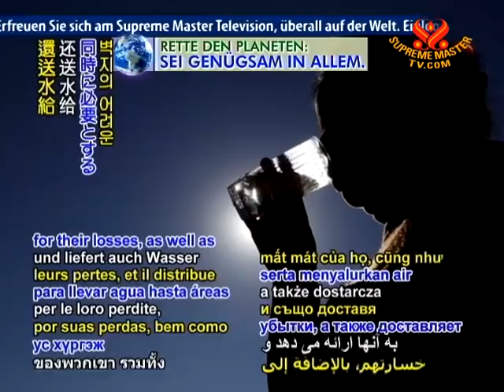SAVE OUR PLANET - Historic drought grips Mexico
SAVE OUR PLANET... Historic drought grips Mexico. In an article published on December 13, 2011, Mexican officials state that more than one million hectares of crops have now been damaged by extreme dry conditions, with some farmers saying they have seen hardly any rain the entire year. In mid-November, National Meteorological Service General Director Felipe Adrián Vázquez Gálvez reported that more than 70% of Mexico's total area was drought stricken and experts now estimate that 80,000 families in the state of Chihuahua alone could be seriously impacted. The government is offering subsidies to small farmers in an attempt to compensate for their losses, as well as delivering water to remote areas in need. However, meteorologists have also forecast that the dry weather is likely to continue throughout the winter. Scientists in Mexico have begun working to address the issue with fellow researchers in the southwestern United States, where unprecedented drought also continues to persist.

We appreciate the efforts of Mr. Gálvez and other experts in raising awareness of this urgent drought crisis. May governments and individuals alike strive to alleviate such conditions through our more conscientious stewardship of the ecosphere.

Speaking with concern of the planetary emergency during a June 2011 videoconference in Mexico, Supreme Master Ching Hai addressed the devastating drought in the nation, as well as what must be done to stop climate change.

"From Crisis to Peace: The Whole Universe is Blessing Us"
Mexico City, Mexico -- June 4, 2011

Supreme Master Ching Hai: With all the droughts and wildfires Mexico is facing, food security is really at risk, and climate change -- through droughts and floods that destroy crops -- is, of course, a major cause of high food price and food insecurity.

Supreme Master Ching Hai: There is a solution. he United Nations proposed that the best way to bring about cooling, rather than focusing on carbon dioxide, would be to reduce the shorter-lived global warming agents. These include methane, black carbon, and ground-level ozone.

Supreme Master Ching Hai: So we all should go vegan, and the best is organic vegan.